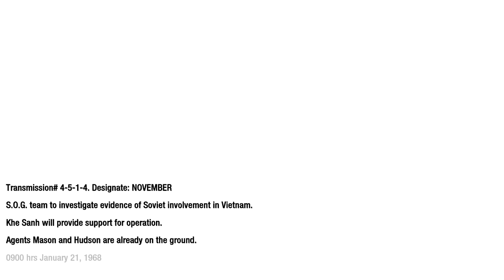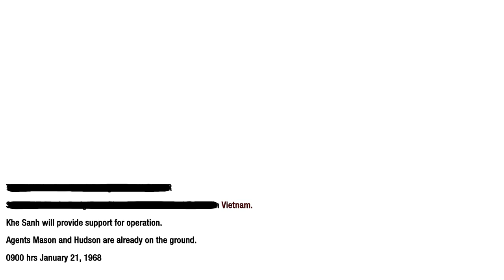Chronicle of War - 1968 January 21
Khe Sanh, Vietnam
Captain Mason

So they attack...